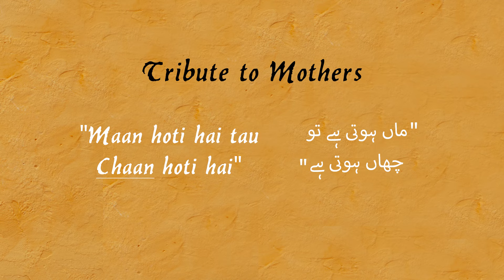Mawaan Saawi Chawaan By Faysal Khalid Punjabi Song on Mothers Day 2023 | Tribute to Mothers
"Mawaan Saawi Chawaan: A Heartfelt Tribute to Mothers | Happy Mother's Day Song"

Celebrate the unconditional love and unwavering support of mothers with our special Mother's Day song, "Mawaan Saawi Chawaan." This Punjabi track is a heartfelt tribute to all the incredible mothers out there, acknowledging them as the original shelters in our lives.

The soulful lyrics and melodic composition beautifully convey the gratitude and admiration we feel for our mothers. Through this song, we express our deep love, respect, and appreciation for the sacrifices they make and the countless ways they nurture and protect us.

This Mother's Day, let's come together to honor and cherish the extraordinary bond between a mother and her child. Join us in spreading the message of love by sharing this heartfelt tribute with your beloved mother and all the amazing mothers in your life.

Written Composed Vocals & Music By
Faysal Khalid

Mix & Masters at
Ali Sher Productions

Original Poetry by Faysal Khalid